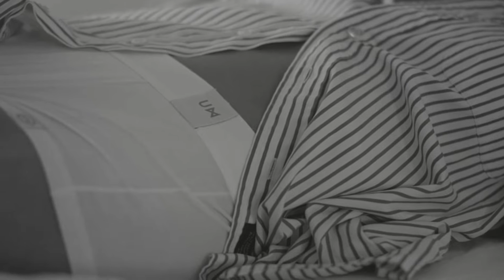Mario Joy California Mafiari Remix